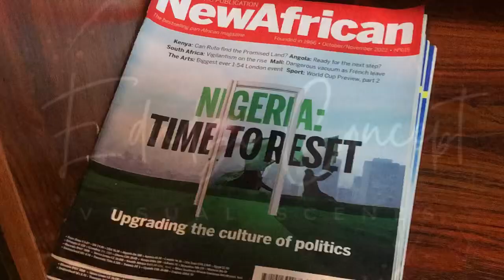THE STORIES WE TELL 🎬🇬🇭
African film society presented a wonderful film screening and discussion dubbed “ The stories we tell” in Osu at Dawadawa restaurant. Young and creative filmmakers such as Kukua Eshun, Andy Madjitey and fashion designer Nana Asihene. The discussion was moderated by Odolina Roussinov lecturer at the University of legon.